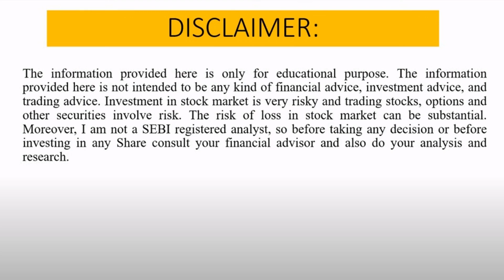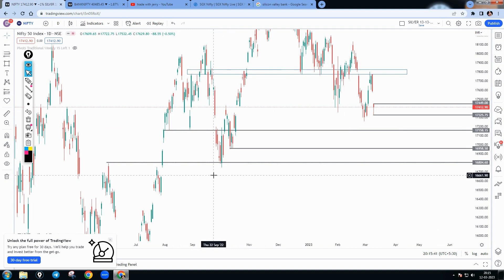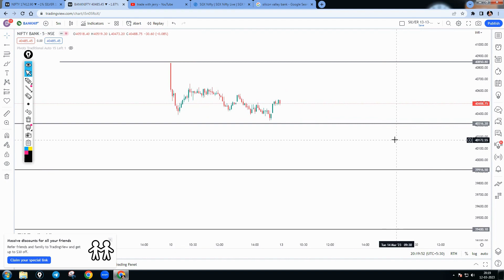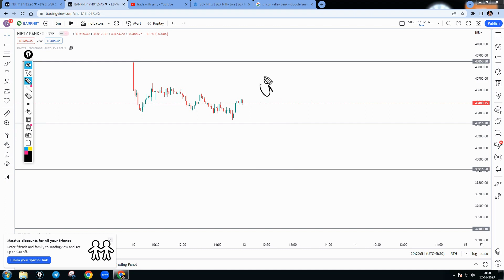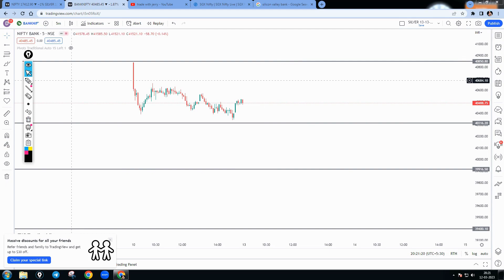How To Find Level's For 13-03-23 || BankNifty & Nifty Prediction For 13- Mar-23 Monday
Work For Kal Nifty & BankNifty Vedio..

Work with Price Action Make Huge Profits Happy trading ..

⏩Trade with Jerry not be liable for any lose and profit directly or indirectly due to the information given in this video.

nifty analysis for 13-mar-23 Monday bank niftyursday
Nifty Forecast
nifty
Nifty Nifty
nifty share price
bank nifty
nifty 50
bank nifty share price
nifty today
nifty tomorrow
nifty analysis
banknifty analysis
nifty prediction
banknifty
nifty